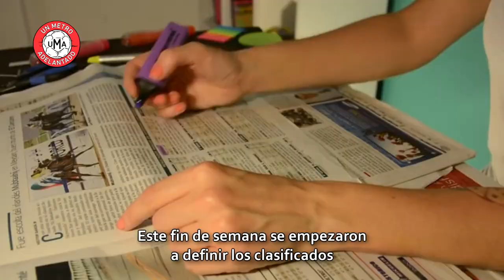Los premios de la Academia | Por Juan Ramón Chivelme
¿Cuál es el Oscar más importante? ¿El de Hollywood o el del Cuervo?

El mejor resumen de la semana te lo trae Juan Ramón Chivelme.